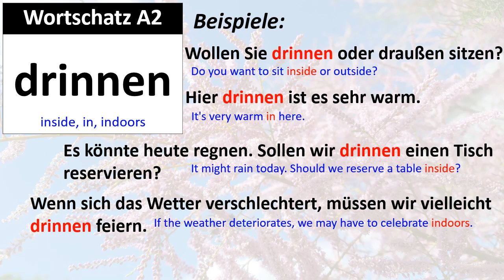Wortschatz A2: drinnen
A2 Vocabulary: drinnen
Wollen Sie drinnen oder draußen sitzen?
Hier drinnen ist es sehr warm.
Es könnte heute regnen. Sollen wir drinnen einen Tisch reservieren?
Wenn sich das Wetter verschlechtert, müssen wir vielleicht drinnen feiern.